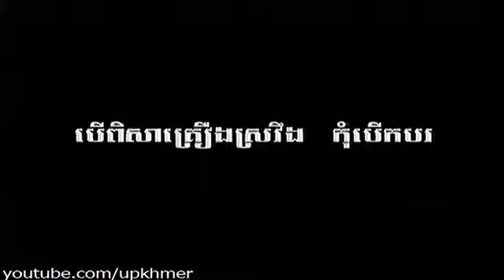Sam Arng Dun VS Chung Tita 27 10 2013 MMA Khmer part 3